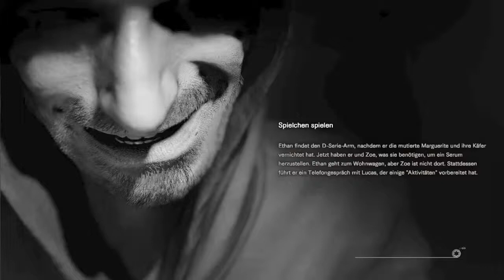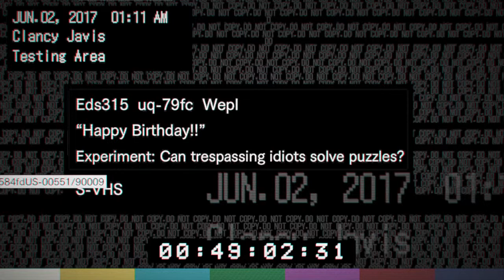HAPPY BIRTHDAY ♋️ LET´S PLAY RESIDENT EVIL 7 #27 [German] PS4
Herzlich Willkommen zu meinem Lets Play von dem neuen Grusel Klassiker Resident Evil 7. Was erwartet uns, eine komplett neue Story und Aufmachung zu den anderen Resident Evil Teilen, Parts voller Action und Missgeschicken denn nicht alles läuft wie es soll und gerade bei Resident Evil heißt es jedes mal wenn du es spielst kommen neue Sachen hinzu in die Story.

DLC sind nicht eingeplant jedoch könnte bei guten Resümee darüber nachgedacht werden